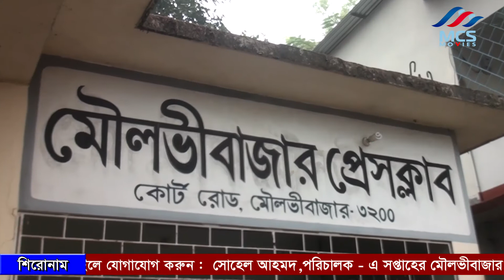ইত্তেফাকের প্রতিষ্ঠাবার্ষিকী পালিত